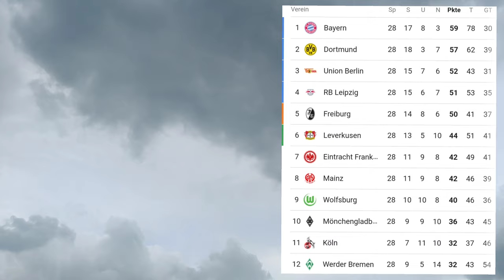1. FSV Mainz 05 vs FC Bayern München I Stadion-Vlog in Fan-Pov I 3:1 I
Hey du Bumsbirne :)

Hier mein Stadionvlog in Fan-POV zum 29. Spieltag der Fußball Bundesliga Saison 22/23 .

Heute 1. FSV Mainz 05 vs FC Bayern München

Viel Spaß :)

Mainz Bayern, was für ein geiles Spiel war das denn bitte gewesen?!?